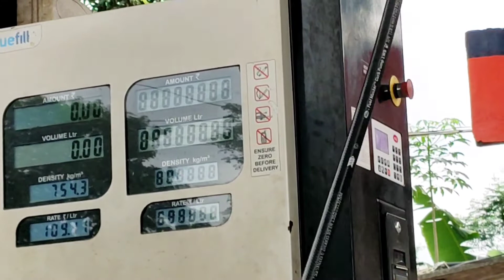अब नहीं चल पाएगा भाई।। महंगाई मार देगी